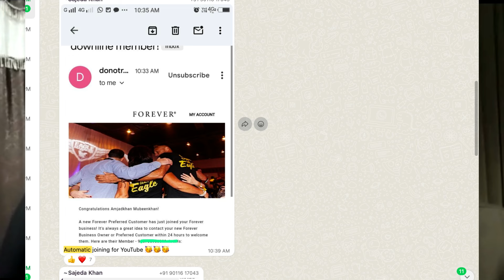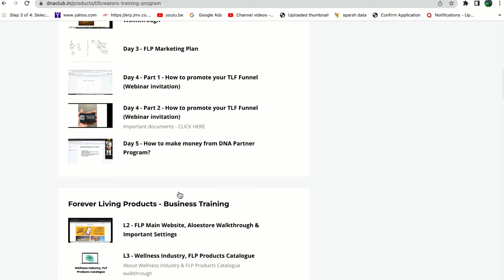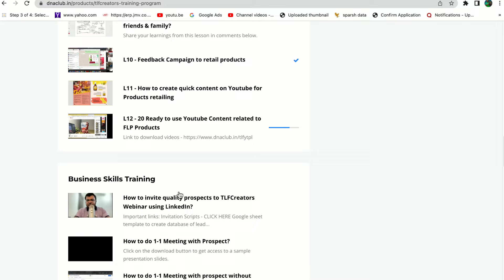14cc in 1 month I How housewives are doing Forever living products in a digital way 2cc I 4cc I AS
-‎ This is our charity channel

forever living products in meerut
Forever living products company
how to do 2cc in flp business
how to do cc in flp
how to do 4cc business in flp
Flp profile in hindi
Flp products knowledge in hindi